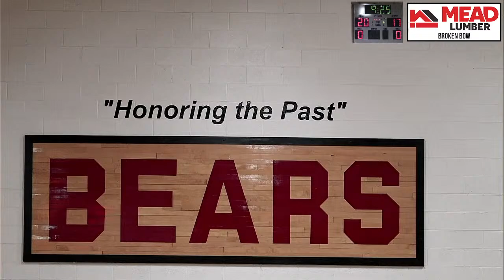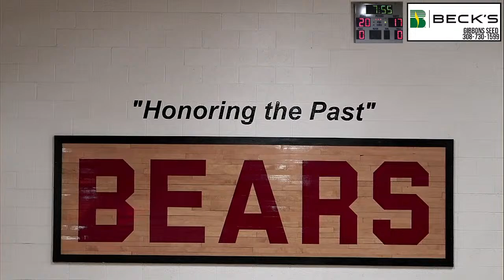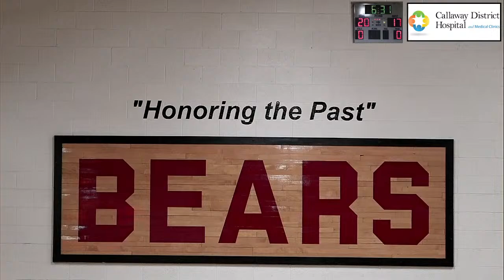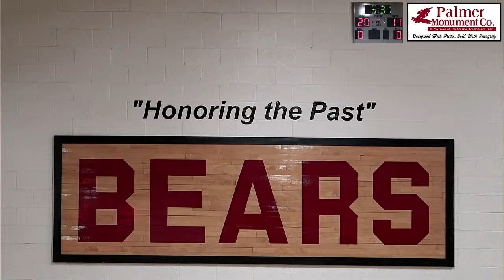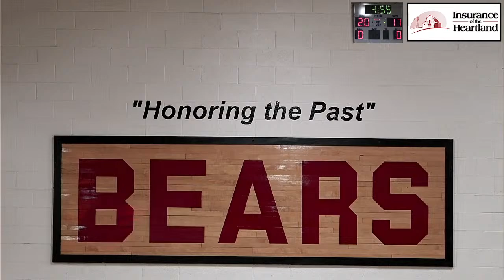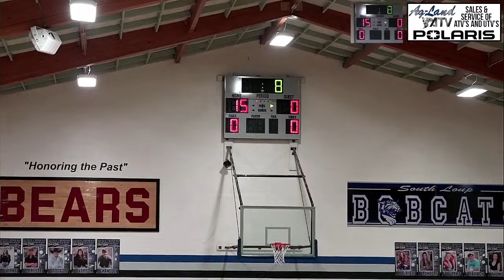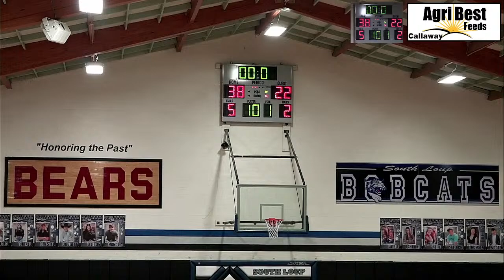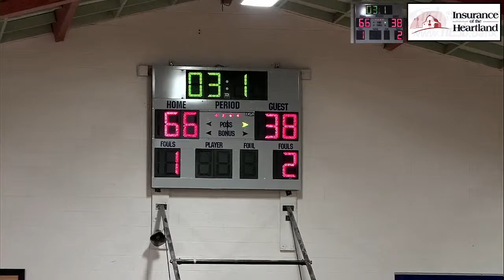Live from the KCNI/KBBN studios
Not in the Custer County, NE area? Stream us online!
KBBN.com or KCNI1280.com

You can also find our streaming apps in the App Store and Google Play! Just search "KBBN FM 95.3" or "KCNI1280 AM"

KCNI 1280 AM & 96.3 FM and KBBN 95.3 FM The Thunderbird have served Broken Bow and the surrounding area unique rock music for years. The Get Up and Go Breakfast Show is every weekday morning, beginning at 7:30, and avoids the outrageous, and often offensive, formats of other morning drive time shock shows in radio. Instead we prefer the simple observations from the unique perspective of Small Town USA. The show is meant to be thought provoking, often comical, and occasionally sentimental. Many area businesses are featured each day highlighting their products and services.

Enjoy our videos, and we hope you tune in to KCNI or KBBN if you haven't already! - KCNI/KBBN Radio Staff